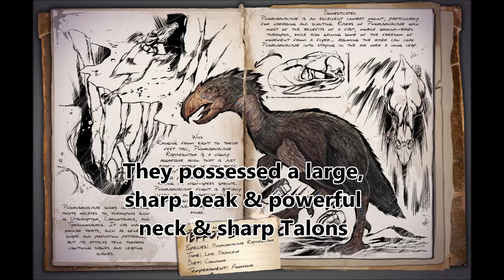ARK : Survival Evolved - Dino Dossier 18 Terror Bird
We Continue our look at the latest Dino Dossiers for Ark Survival Evolved. Today we have the Terror Bird. This video is in a new format I am trying out, please give me your feedback.